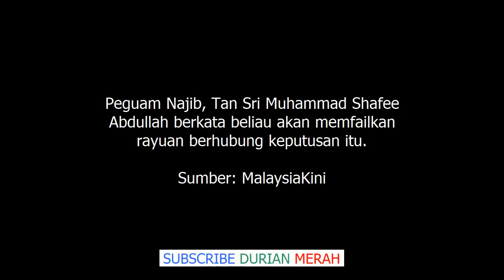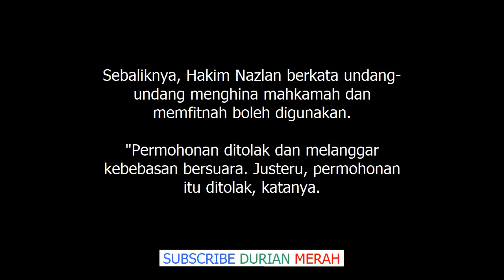Ini Punca Sebenar Mahkamah Tolak Permohonan Larang Media Ulas Kes Najib